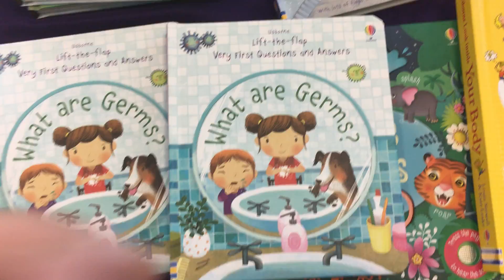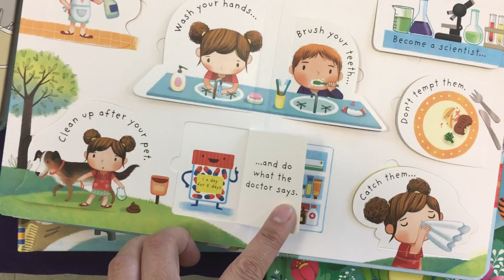What are Germs